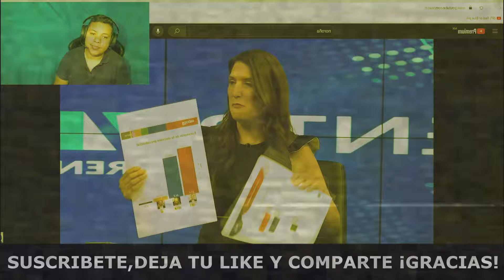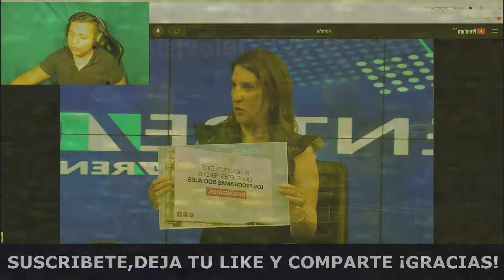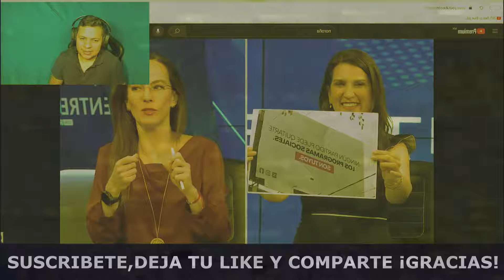ESTO ES INCREIBLE! VOCERA DE CLAUDIA SHEINBAUM DESTR0ZA A KENIA LÓPEZ RABÁDAN POR ENSEÑAR MENTIRAS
SI QUIEREN SU AMLITO O CLAUDIA PARLANTES AQUI LES DEJO CONTACTO POR WHATSAPP